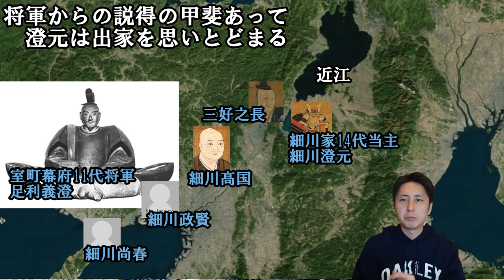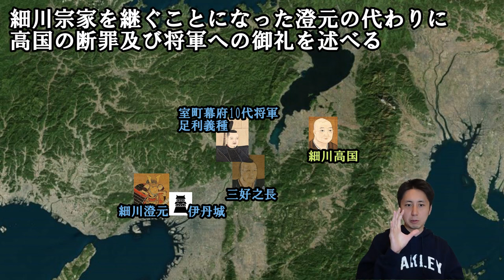【三好戦国史】室町幕府No2争いの始まり！両細川の乱！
トラブルのため再UPしたものです…
戦国時代を愛する方々に捧げます。。。
本動画をご覧下さりありがとうございます
今回の主役は三好家です
三好家と言えば三好長慶でございますが…
本日はその長慶のひいおじいちゃんである之長が畿内に進出した後、
主君の澄元と共に巻き込まれていった乱について語っていきます！

地図の引用元：Google社「Google マップ、Google Earth」